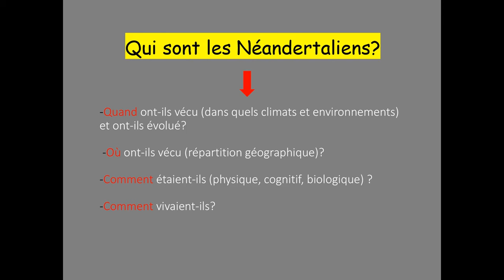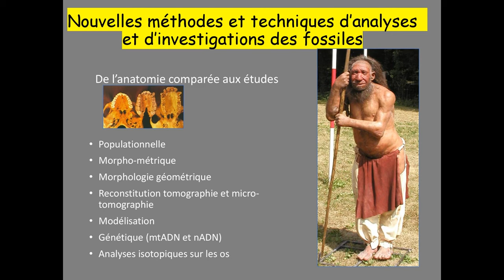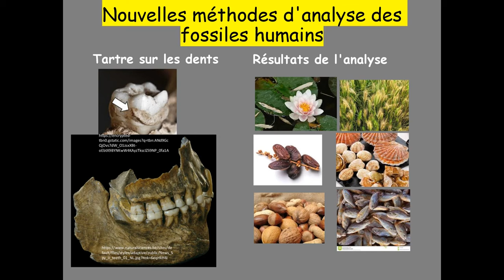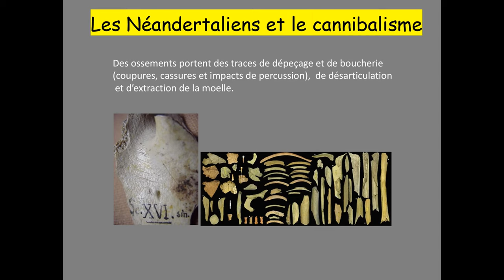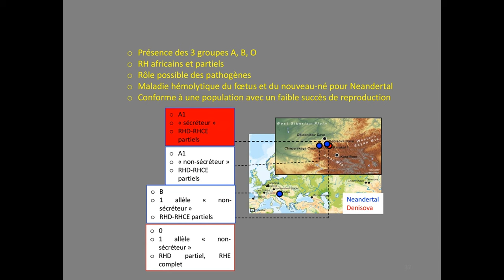Silvana CONDEMI - Néandertal, un autre regard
02/10//23 – Sciences
Maison des Architectes – 130 av. du Prado
upop.info

Dès la première découverte en 1856, Néandertal a bouleversé l’idée de nos origines et a soulevé de nombreuses questions, notamment sur son lien avec nous, Sapiens. Les études menées au XXème siècle ont permis d’identifier leur origine et histoire évolutive et de proposer des hypothèses sur leur disparition. Aujourd’hui, le séquençage d’ADN et l’analyse des gènes permettent de reconstituer non seulement leur aspect physique, mais également leur biologie. Cependant, pouvons-nous dire pour autant que nous connaissons cette population fossile?

Silvana Condemi est paléoanthropologue, directrice de Recherche au CNRS,
Responsable du Projet ANR Starch4Sapiens. Rattachée à l’UMR 7268
ADES (AMU / CNRS / EFS), Équipe BONES
« Bio-anthropologie de l’Os, Nature, Évolutions et Sociétés »,